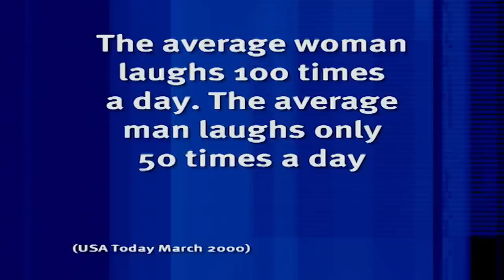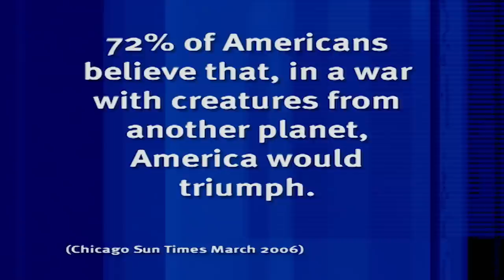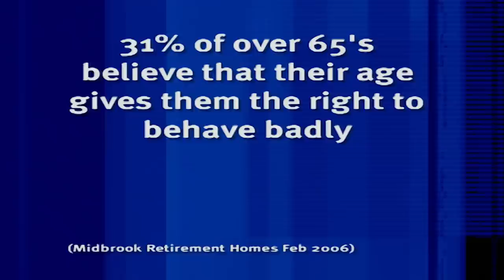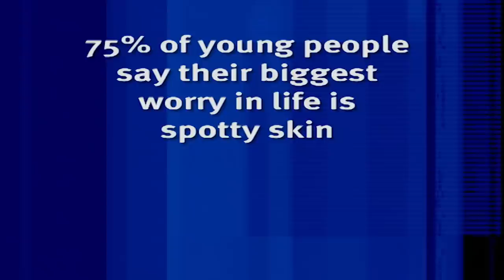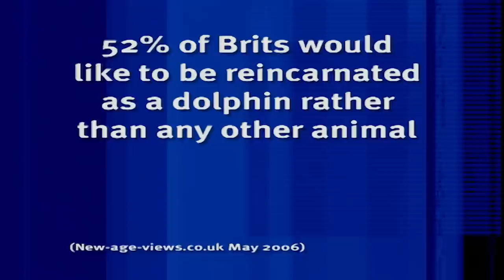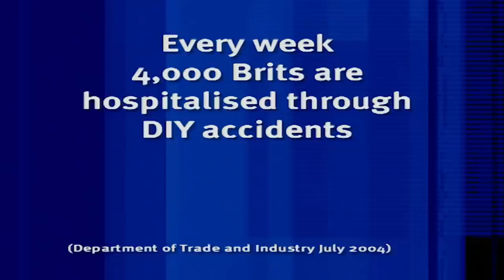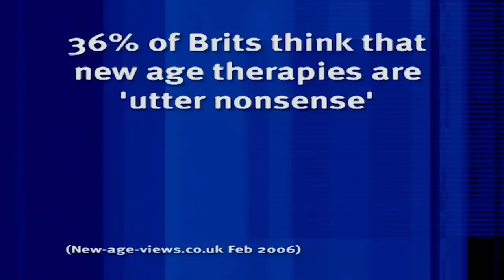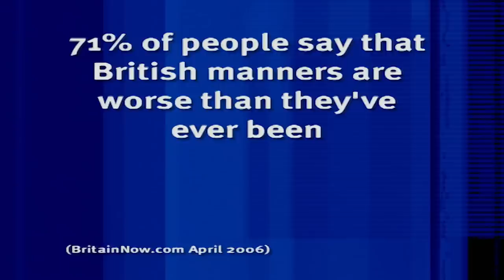More Funny Clips From Series 3 | 8 Out of 10 Cats | Best of 8 Out of 10 Cats | Banijay Comedy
Laugh Yoga is the ultimate exercise and women apparently laugh twice as much as men (especially after divorce according to the panel)